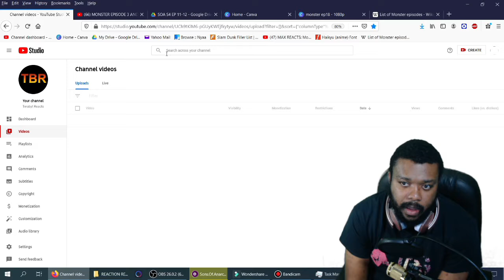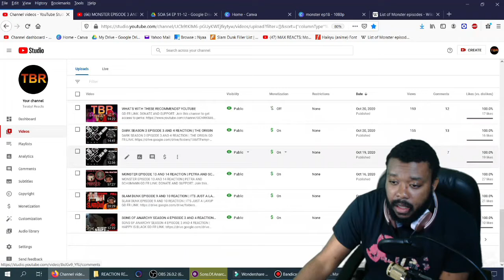I AM CRAVING DISCUSSIONS...